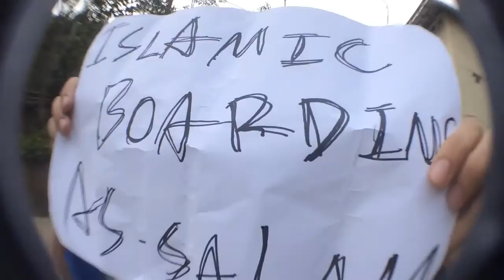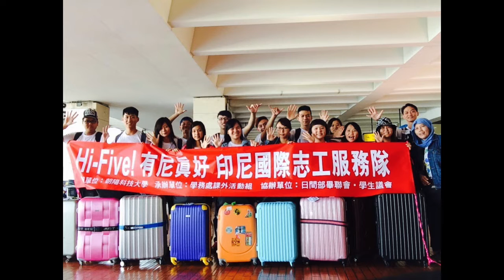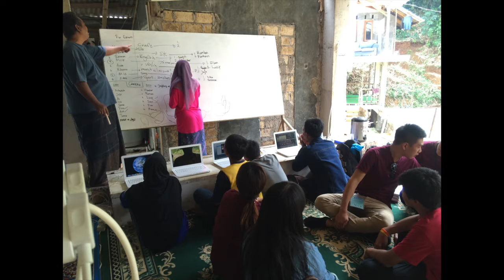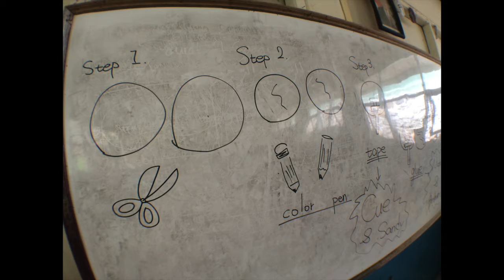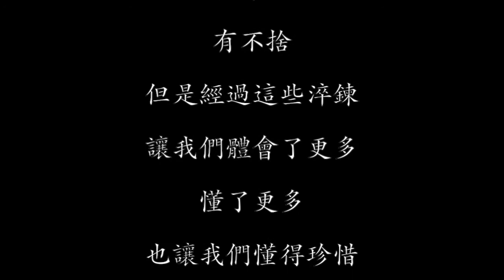Chaoyang University of Technology - International Volunteer